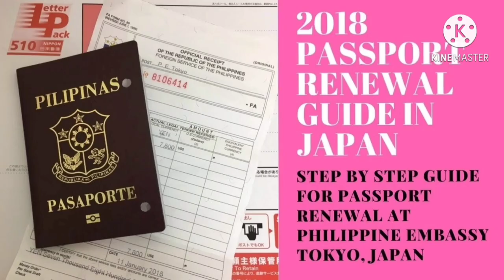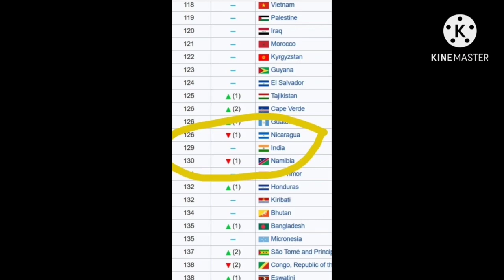india vs japan in discipline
india vs japan
japanese development
japan after world war ll
kutti story
india vs japanese
discipline